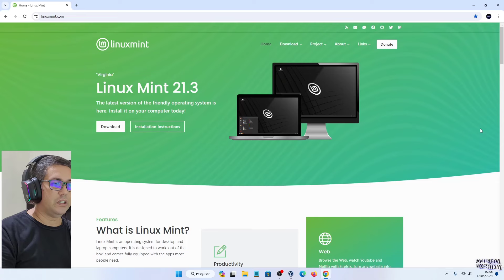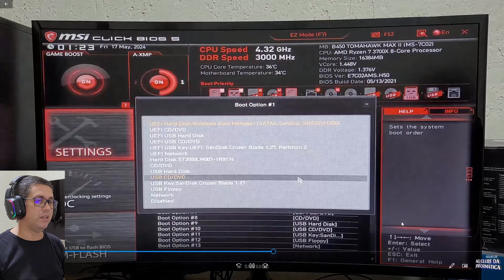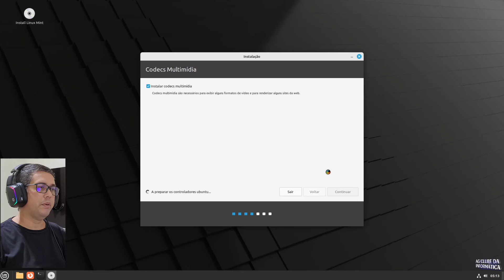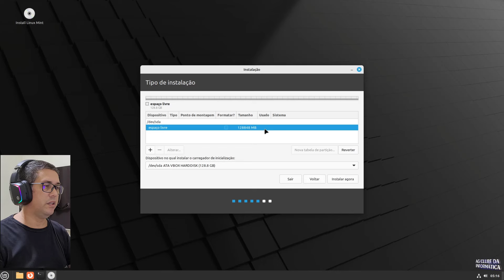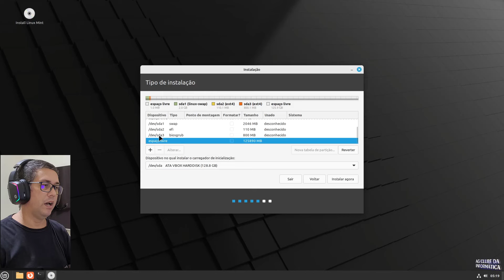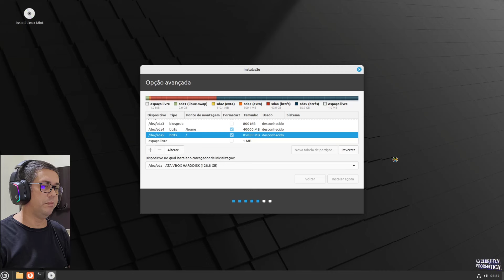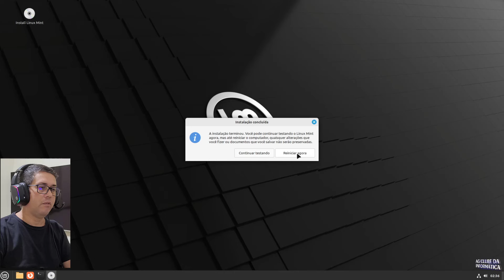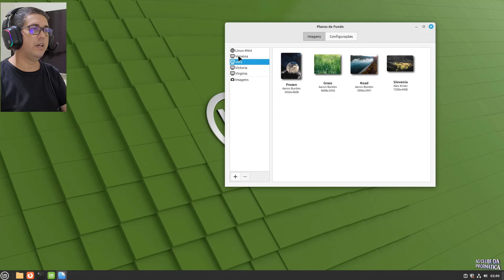COMO FORMATAR O PC INSTALAR o LINUX MINT - Passo a Passo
Aprenda neste vídeo tutorial como formatar o PC e instalar o Sistema Operacional Linux Mint, rápido e sem complicação!

Além disso, você vai aprender como definir ordem de boot na BIOS-SETUP para iniciar pelo pendrive via USB.